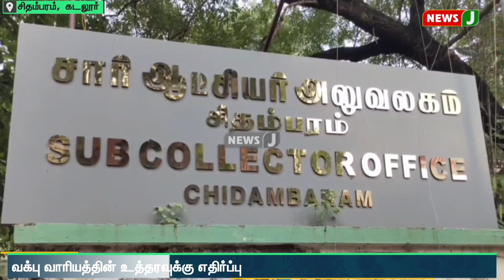வக்பு வாரியத்தின் உத்தரவுக்கு எதிர்ப்பு..! சப் கலெக்டர் அலுவலகத்தில் திரண்ட மக்கள் | NewsJ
வக்பு வாரியத்தின் உத்தரவுக்கு எதிர்ப்பு..! சப் கலெக்டர் அலுவலகத்தில் 300க்கும் மேற்பட்டோர் திரண்டதால் பரபரப்பு